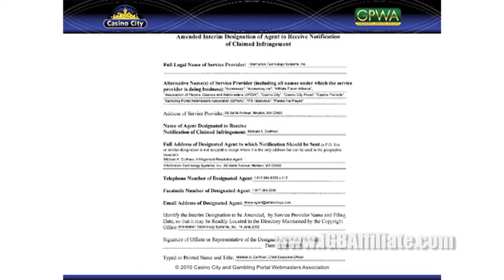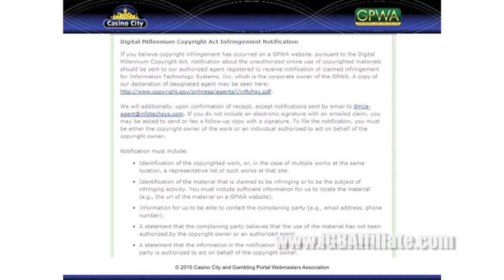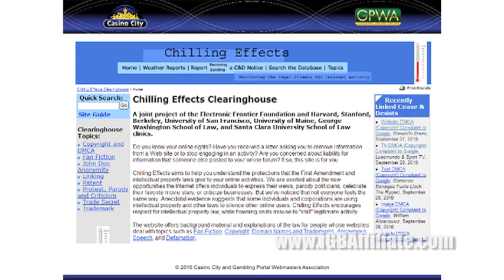Intellectual Property: What iGaming Webmasters Need to Know - Part 3 of 4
Part 3 of 4 - Every iGaming webmaster has intellectual property -- ranging from domain and brand names to website content and infrastructure.  And every webmaster needs to understand copyright and trademark rules in order to protect themselves and understand the boundaries between what is legal and what is not.

This presentation takes a pragmatic look at the law and focuses on real-life iGaming webmaster examples.  You will come away understanding both your legal rights and your legal and ethical obligations.  But, most importantly, you will also come away knowing how to act on them as an iGaming webmaster.

Speaker: Michael Corfman, CEO, CasinoCity